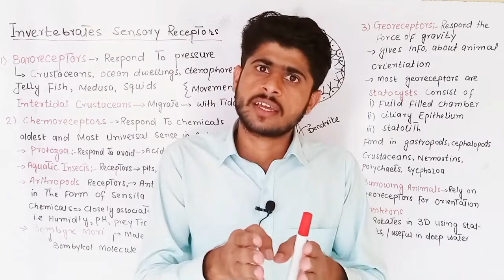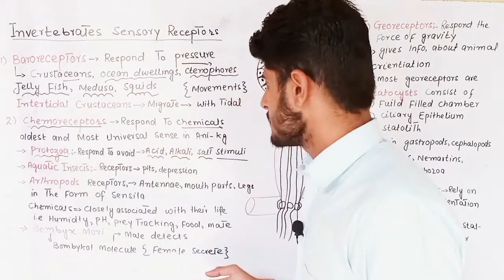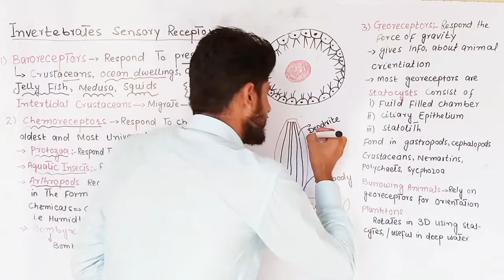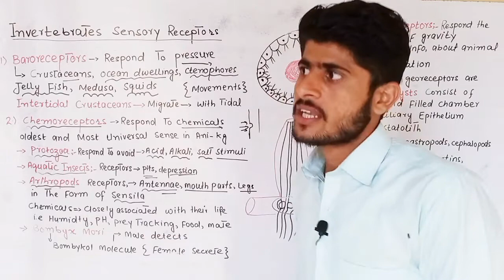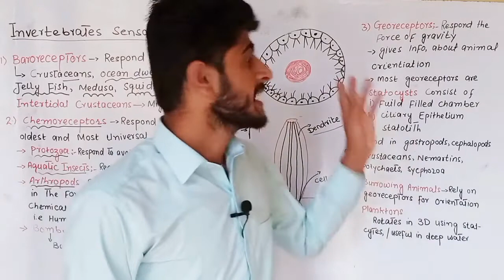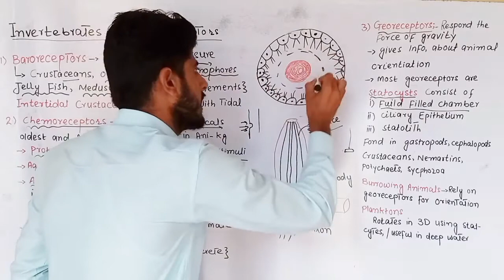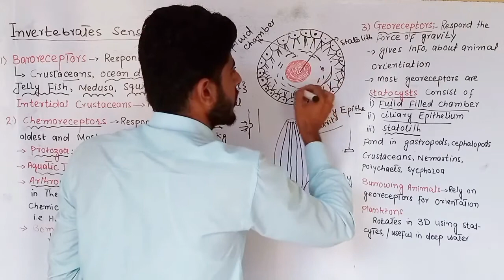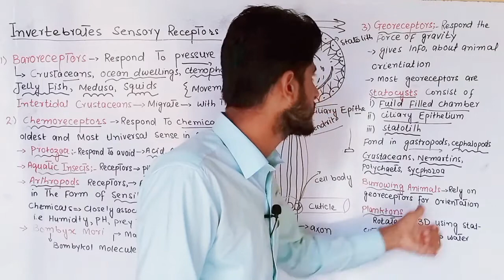Invertebrate Sensory Receptors|Baroreceptors|Chemioreceptors |Georeceptors